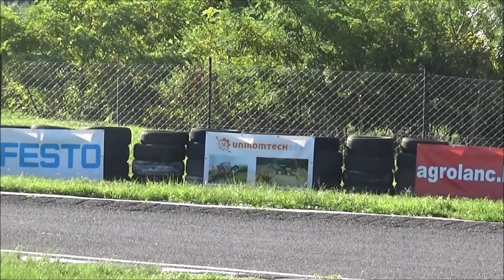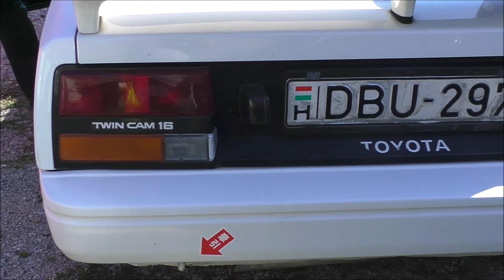Nagy Tamás /TOYOTA MR2/ BREZOVA R-Cup Challenge (2020.08.01.)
VERSENYZŐI FILM
Video & Vágó By CZINEGE LÁSZLÓ
(KÖSZÖNET:Balogh István,Cipo)